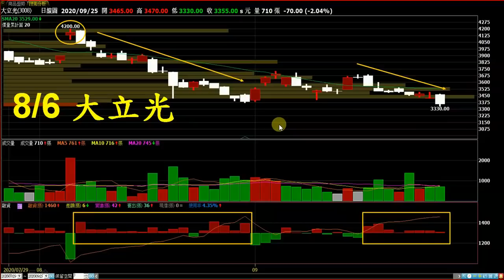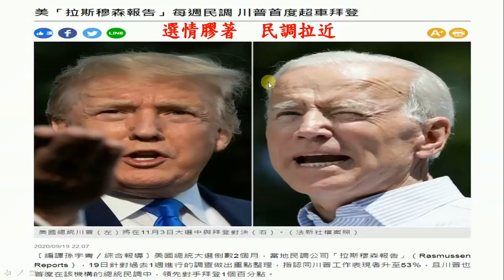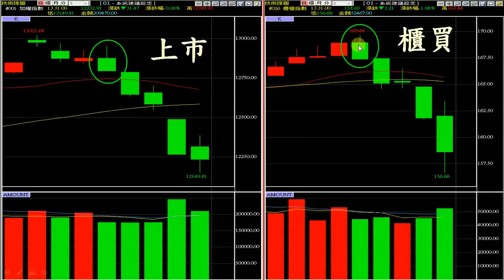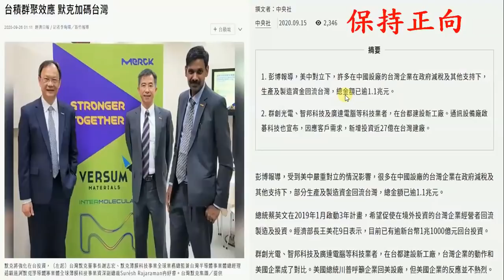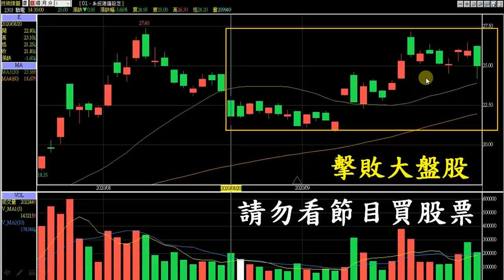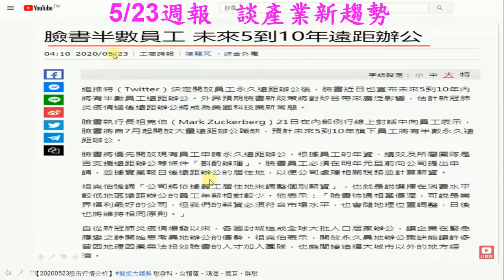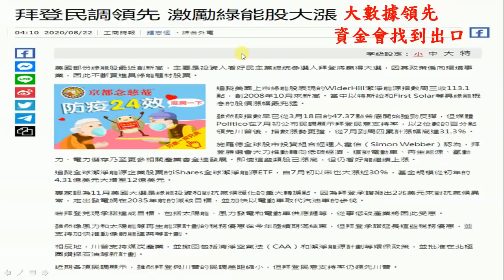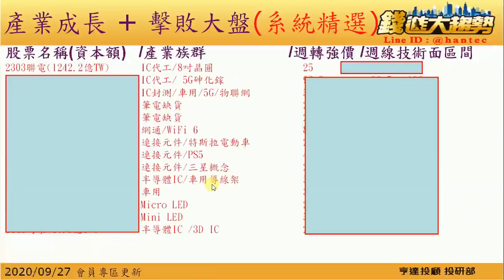20200927 錢進大趨勢 聯電、金像電、宏碁、聯合再生、元晶